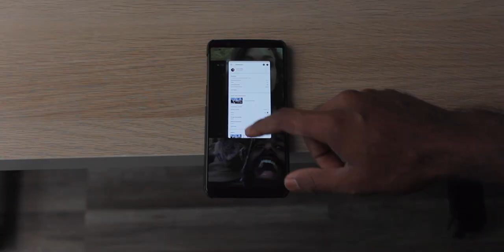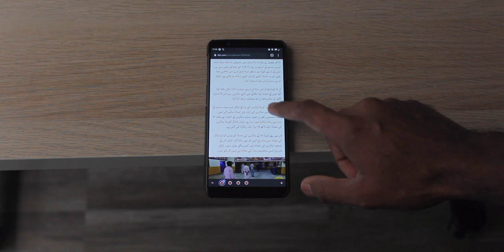Why I like OnePlus phones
It feels like a no brainer for me. I'm clearly biased but here are two reasons why I think OnePlus phones are worth the attention